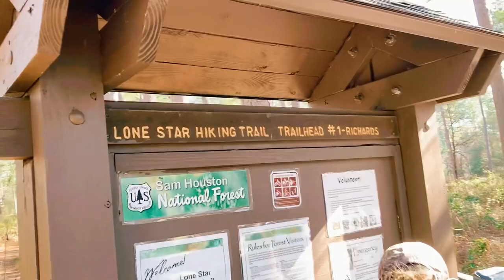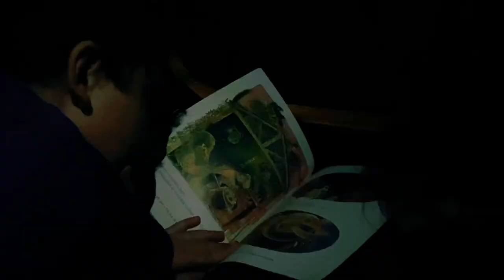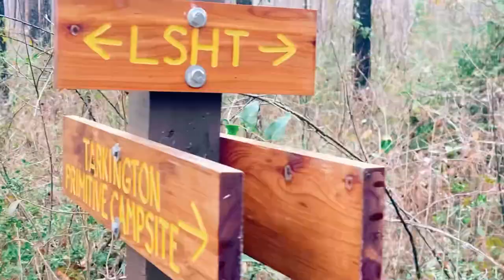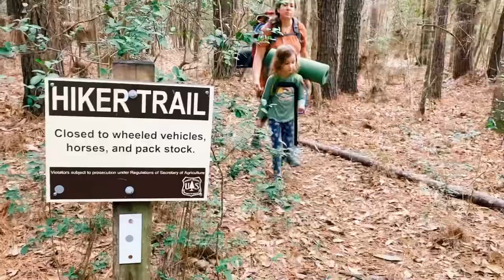Big Family, Long Hike - 96-mile Thru-hike LSHT with 5 kids and a Dog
I'm a mom of 5 kids and I wanted to see what being a thru-hiker was like. So I brought my five kids (ages 6-15) and our 6-month-old sheltie along with me for a really, really long walk in the woods - also known as the Lone Star Hiking Trail. We hiked eastbound and planned for 12 hiking days, but ended up completing it in 7.

Since it's Texas, water along the trail is always an issue, so we stashed caches of food and water along the way. We hiked in January at the tail end of hunting season and so camping in designated camp areas was requirement. For someone looking to give thru-hiking a try, this was a great location to do it. The views can get a little monotonous, but there is plenty of easy access to civilization all along the trail so help isn't far if you need it.

Here's how we broke down our gear-carry (the items in parentheses were what each individual carried to contribute to the group)

6-year old: water bladder, sleeping bag, crocs, bed mat.
8-year old: All of the above PLUS clothing, rain jacket (and emergency water filter).
12 year old: All of the above (and JetBoil and fuel canister and camp spoons)
14 year old: All of the above (poop-in-the-forest kit, four-person backpacking tent)
15 year old: All of the above (medical kit, toothbrushes, four-person backpacking tent)
Mommy: All of the above PLUS 6 year old's clothes and rain gear (food bag).

Our mileage breakdown was:

Day 1 - Started Western terminus at Richard’s Trailhead 1, camped at designated campsite at 6.4 miles.

Day 2 - hiked 13.3 miles to Stubblefield campground @M19.7  ($15 to set up camp there)

Day 3 - hiked 15.3 miles and camped at Huntsville State Park @M35.

Day 4 - hiked 10 miles and camped at the Four Notch hunters camp @M45.

Day 5 - hiked 7 miles and was picked up by a trail Angel so we could spend the night and the next day resting at our RV parked down the road at the Sam Houston RV Park.

Day 6 - trail Angel returned us to trailhead at mile 54.4, but they had just closed it for a controlled burn so she took us up to the next trailhead at mile 67.4 and we hiked 16.3 miles to the Tarkington Primitive campground @M83.6.

Day 7 - Hiked 13.3 miles to the eastern terminus @M96.6 and we were DONE! 😊

Filmed at: Lone Star Hiking Trail in the Sam Houston National Forest